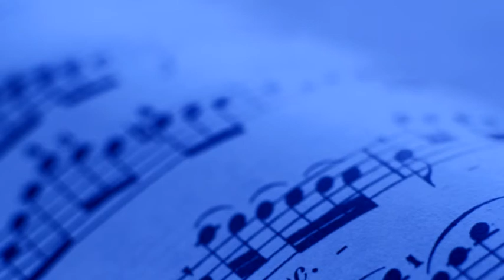manis // Jaka buana // putra usaha mutimedia